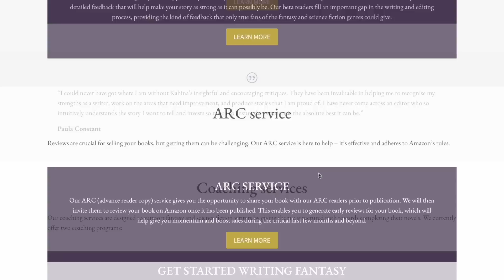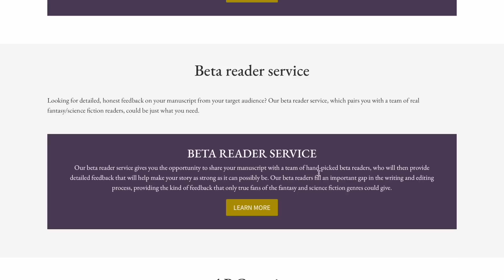10 Worst Fantasy Tropes in Books pt 2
Here are 10 more fantasy tropes I can’t stand. Yup, fellow fantasy readers, we’re going in. Some of these tropes are problematic and should be retired completely (and immediately), while others are just overdone and tired. From fictional worlds that have to be ruled by a male, to the seriously popular “mates,” to names that look like you spread alphabet soup around, I’m covering it all. Without further ado, if you’re tired of the same old fantasy tropes, join me. Let us gripe together! 😫